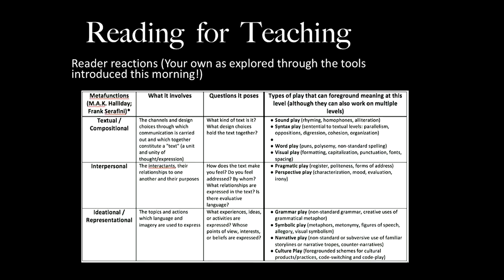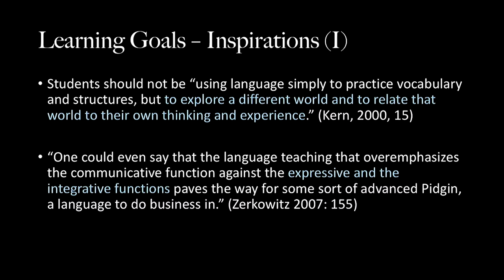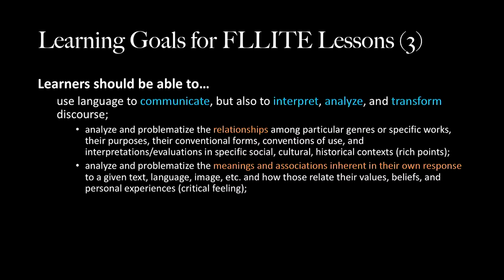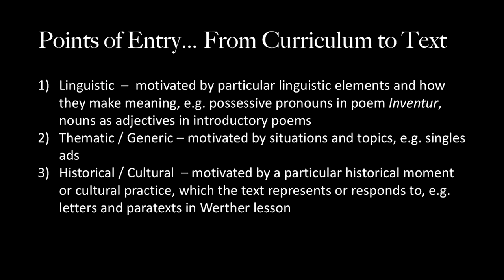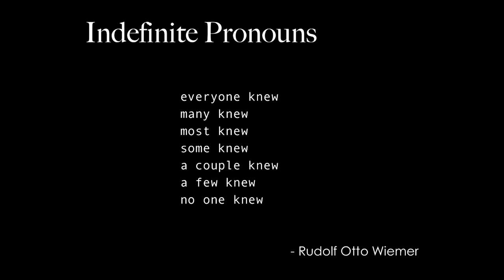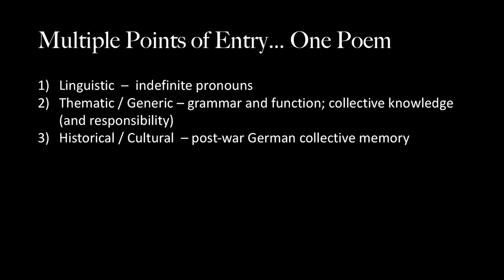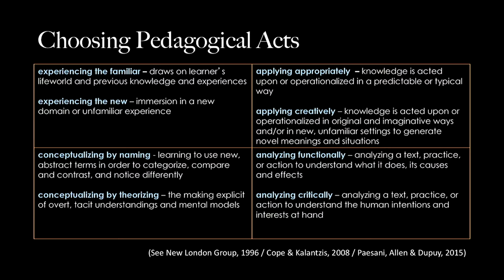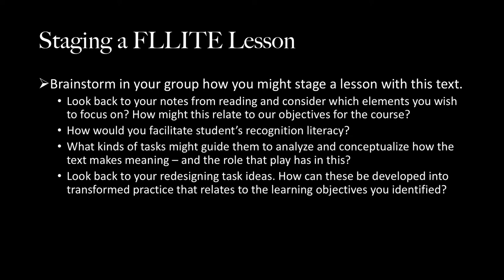2018 FLLITE Workshop - 02 Designing a FLLITE lesson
Access handouts, slides, and other workshop materials here on the FLLITE FLLITE is a project of CERCLL & COERLL.